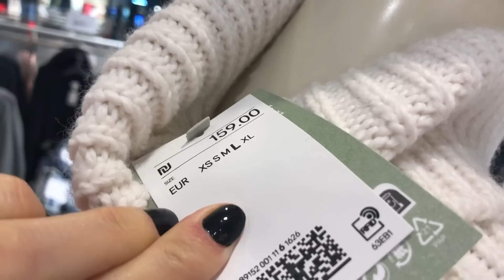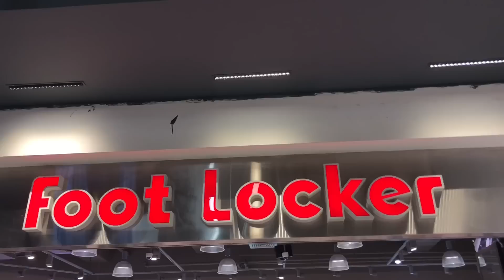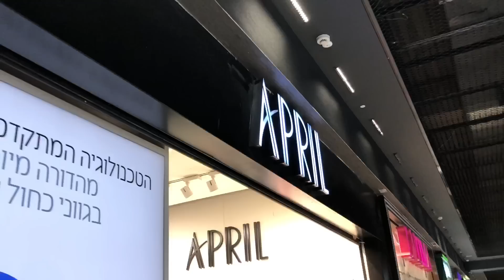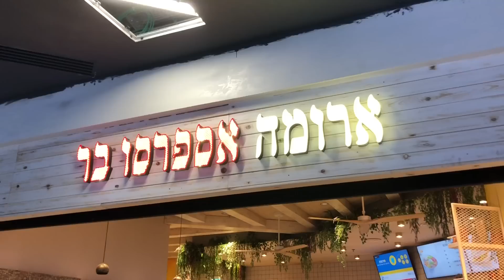ТЕСТИРУЮ АРОМАТЫ BDK || ОДЕЖДА И ОБУВЬ В H&M || СПОРТИВНАЯ ОБУВЬ